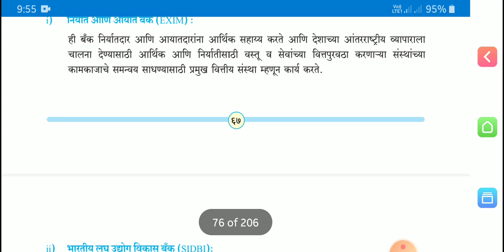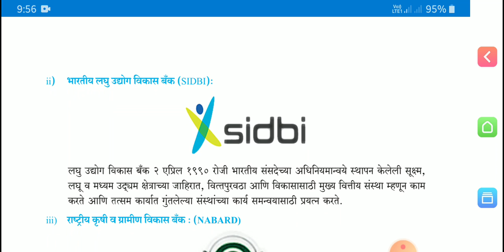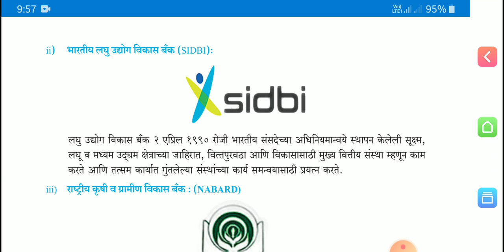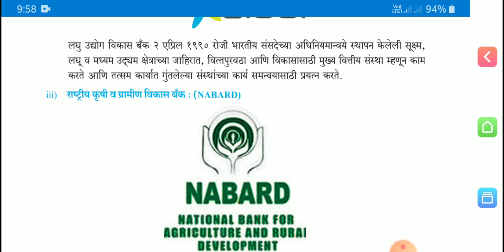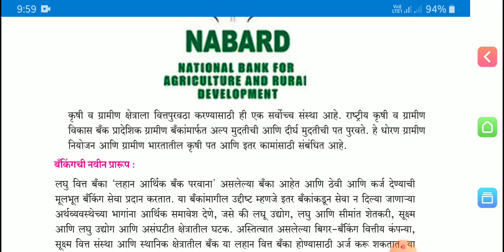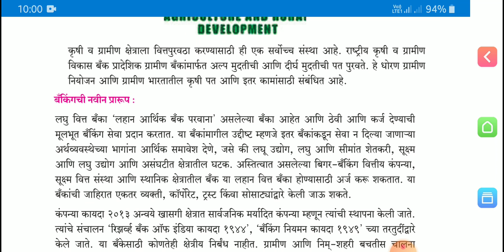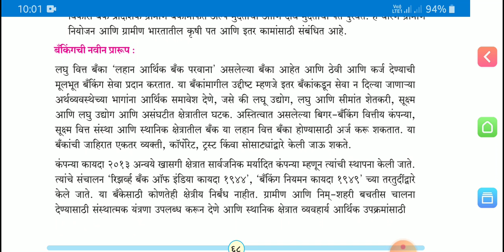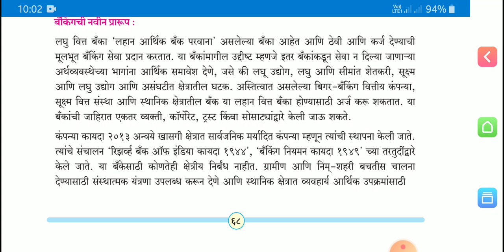16 September 2020